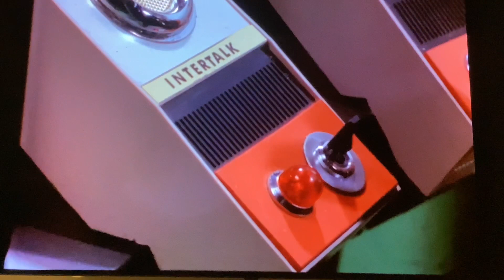TB Remake Clip Alan Shows Tony and Bob the Vehicles and Thunderbird 3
I did this video last night, because I just feel like doing a clip from Cry Wolf because that episode had to such footage on the screen. Alan Gives Tony and Bob the tour of the island, which he shows the pod vehicles and finally Thunderbird 3. so enjoy this clip and new Thunderbirds remake will be coming soon.